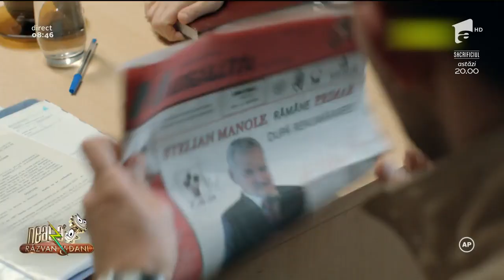Distribuția comediei Mangalița. Amănunte din culisele celui mai așteptat serial de comedie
Duminica aceasta amatorii de comedie sunt invitați să se așeze confortabil pe canapea. Antena 1 a pregătit un serial de comedie savuros, Mangalița.